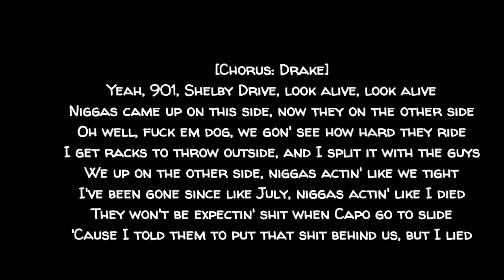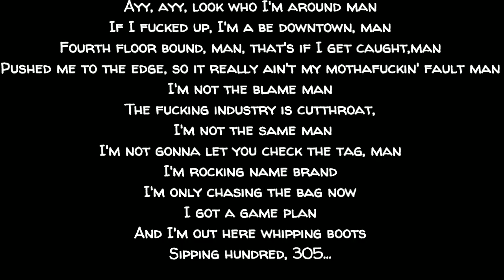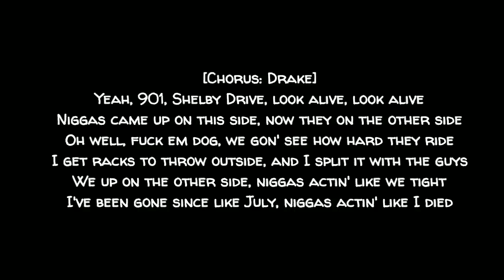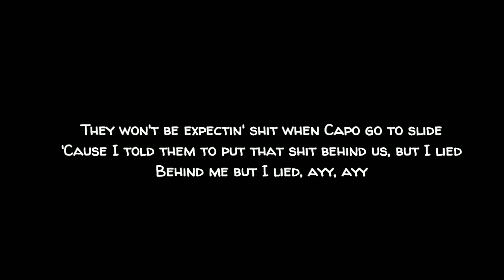BlocBoy JB & Drake - Look Alive (Official Video)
BlocBoy JB & Drake - Look Alive (Official Video) BlocBoy JB & Drake - Look Alive (Official Video) BlocBoy JB & Drake - Look Alive (Official Video)

[Intro: Drake, BlocBoy JB & Lil Juice]
Tay Keith, fuck these niggas up
Yeah yeah (ooh)
Yeah (ooh)
6 God, BlocBoy, 6 God, BlocBoy, ooh
6 God, BlocBoy, 6 God, BlocBoy, ooh (BlocBoy, 6 God)
Yeah (hey)

[Chorus: Drake & BlocBoy JB]
901 Shelby Drive, look alive, look alive ('live)
Niggas came up on this side, now they on the other side
Oh well, fuck 'em, dawg, we gon' see how hard they ride (huh, fuck 'em)
I get racks to go outside, and I split it with the guys (outside)
We up on the other side, niggas actin' like we tied
I've been gone since like July, niggas actin' like I died
They won't be expectin' shit when Capo go to slide (hah)
'Cause I told them that we put that shit behind us, but I lied (hah)

Ayy, ayy, look who I'm around, man
If I fucked up, I'ma be downtown, man
Fourth floor bound, man, that's if I get caught, man
Pushed me to the edge, so it really ain't my mothafuckin' fault, man
I'm not to blame, man
This fuckin' industry is cutthroat, I'm not the same, man
And I could let you check the tag, now, I'm rockin' name brand
I'm only chasin' after bags, now I got a game plan
And I'm out here with the woo!

700, three high fives, look alive, look alive ('live)
'Cause I told them that we put that shit behind us, but I - (hah)

[Verse 2: BlocBoy JB]
Bitch, come through (through), you, and you (you)
I'ma get the money, D-D-Drizzy get the loot (the loot)
Pull up with that Draco (huh), play with Drake and I'ma shoot (that's on my mama)
My-my weapon be an instrument, man I'll blow you like a flute (rrra)
N-n-nigga play so he feelin' it (feelin' it)
P-p-pull up broad day with a K, now he shiverin' (he shiverin')
Drop a nigga like he litterin' (huh)
We at the door like we the delivery (yeah, yeah, yeah)
He not a plug, he middle man (middle man)
That-that nigga brown like cinnamon (cinnamon)
I got the rounds like Sugar Ray Robinson (uh)
Shot to the chest have you gaspin' for oxygen (shots)
I'ma spray 'em, just like Febreze (huh, like Febreze)
Came a long way from sittin' in the nosebleeds (in the nosebleeds)
Now a nigga on the floor talkin' to the athletes (to the athletes)
Now I'm so close to the game I could steal the stat sheet (stat sheet)
It's Bloc

901 Shelby Drive, look alive, look alive ('live)
'Cause I told them to put that shit behind us, but I lied (hah)
Behind me but I lied
That's on my mama